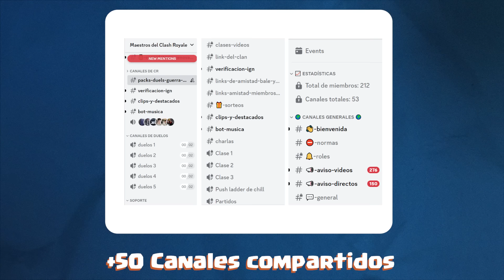⛔️LA COMBINACIÓN MÁS ROTA DEL JUEGO | PEKKA + GIGANTE EN CLASH ROYALE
🎥Mi setup gaming:
Trípode para móvil

Music | Arcade by Declan DP